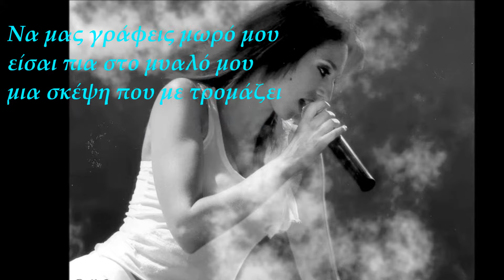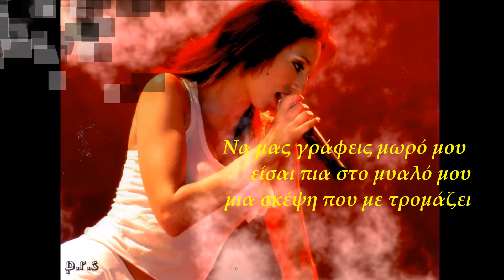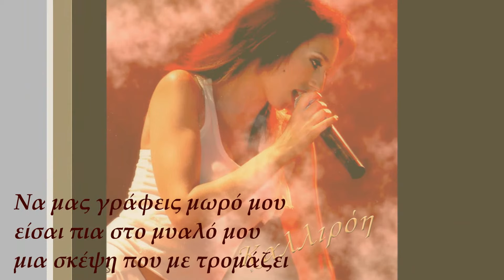Καλλιρόη - Ξαφνικά | Kalliroi - Ksafnika (Official Audio Video)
Καλλιρόη - Ξαφνικά (Digital Single)
Μουσική: Αντώνης Σκόκος
Στίχοι: Δημήτρης Τσάφας

Official Audio Video of ‘Ksafnika’
Performed by Kalliroi